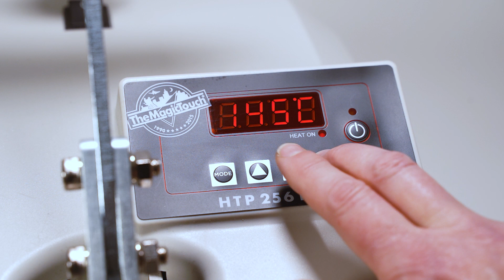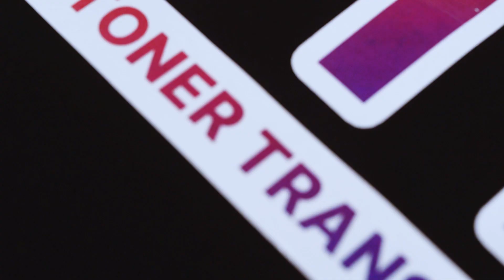How to personalize a DARK COLORED T-shirt with TheMagicTouch WTT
Welcome to our DIY Textile Printing Tutorial! In this step-by-step guide, we'll show you how to elevate your style by personalizing a BLACK T-shirt using TheMagicTouch WTT. Get ready to unleash your creativity and transform a plain black tee into a canvas for vibrant, detailed designs!

🔥 Why Choose TheMagicTouch WTT ?
Discover why these White Toner Transfer papers are a game-changer for personalizing dark textiles. No more limitations—bring your designs to life on dark and black cotton, polyester, and blends!